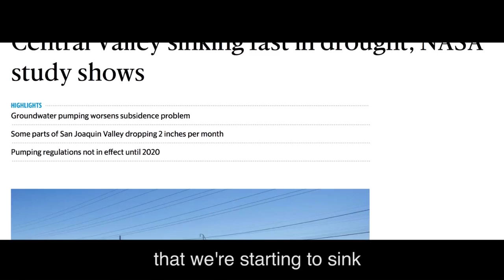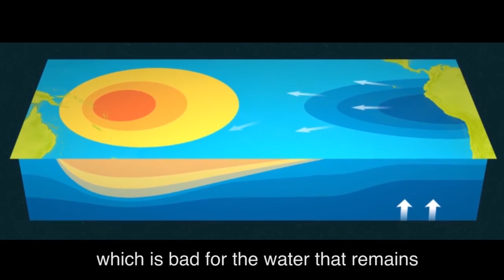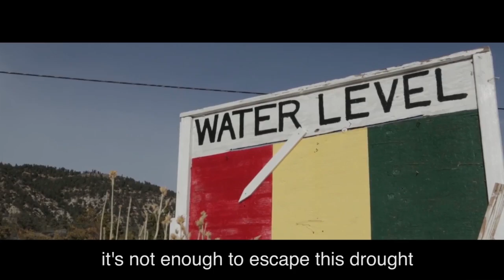This Drought - Science Rap Academy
California has been suffering from a major drought. Will the heavy rains of an El Niño season solve everything? Find out  in the Science Rap Academy’s science-ified version of "Stressed Out" by twenty øne piløts. It was researched, written, sung, directed, shot, and edited by 7th and 8th graders from The Nueva School in California.

Beat and mixing by @ChaseMooreMusic

SCIENCE RAP ACADEMY: 7th and 8th grade students from the Nueva School meet twice a week to research science, write and record lyrics, then conceptualize, shoot, and edit a music video. The team for this video consisted of Maya, Lucy, Isabel, and Nelea.